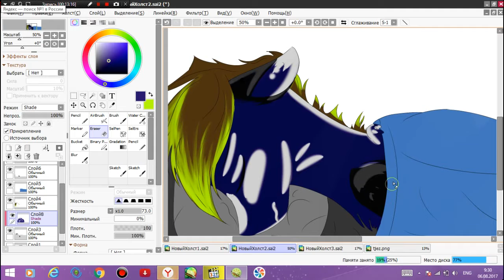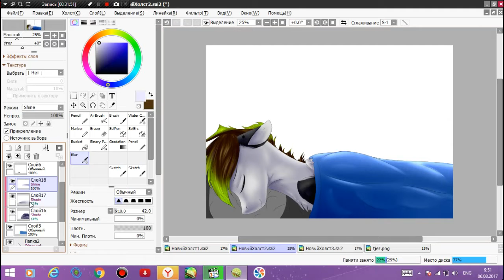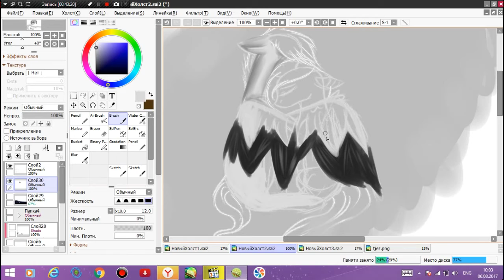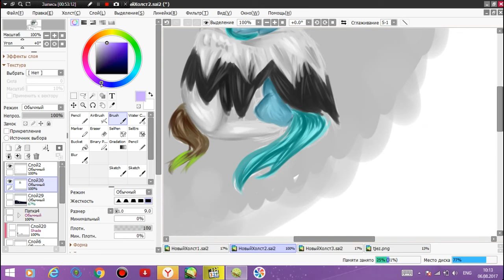Speedpaint- :(((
Sorry, Monica Evans(